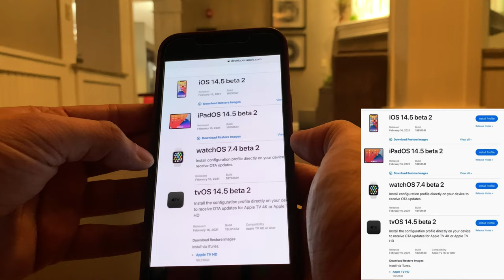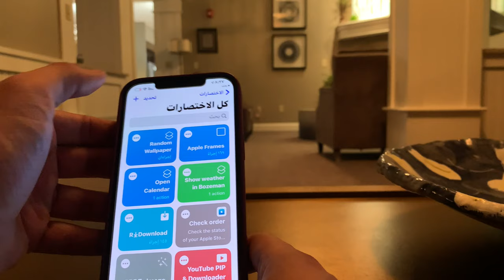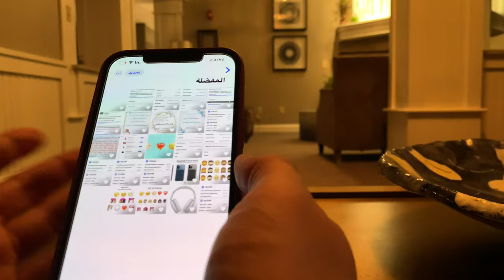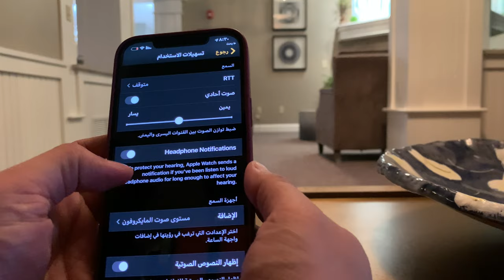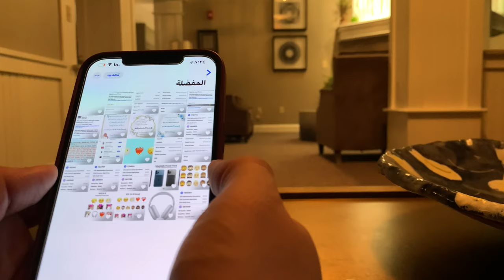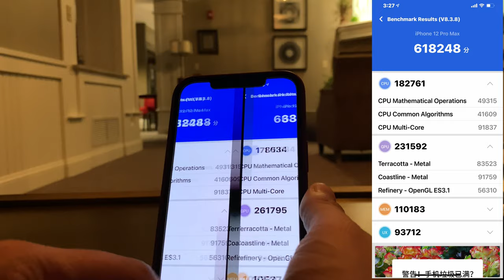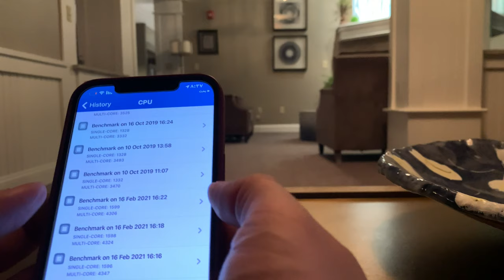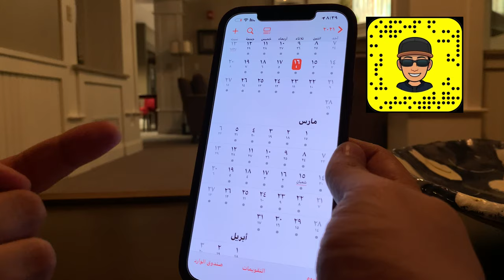النسخة التجريبية الثانية iOS14.5